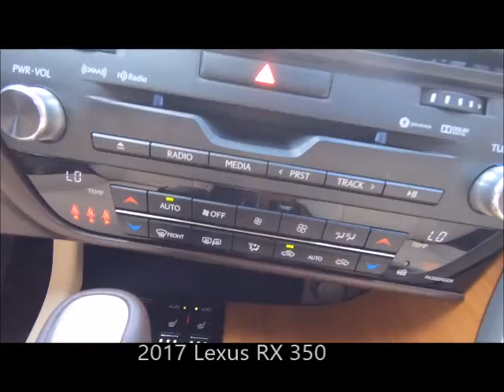Used 2017 Lexus RX 350 Near Fort Myers and Estero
Looking For A Used 2017 Lexus RX 350 Near Fort Myers and Estero?
*Ask About Our VIP Delivery! Your Exceptional condition L/Certified Lexus Autumn Shimmer 2017 Lexus RX350 with Navigation, Backup Camera, Dual Air Conditioning Climate Control, Heated and Ventilated Front Seats, Bluetooth, Sunroof and Much Much More! ONE owner FLORIDA titled with an UNLIMITED MILE 6 year Lexus warranty from date of first use honored anywhere in the USA! Free Carfax, special finance terms, trades welcome and we ship anywhere! For an e-deal you'll feel good about contact Scanlon in Fort Myers today! We are your Used Lexus Florida Dealer. *Note that CPO/Used vehicles may be subject to unrepaired manufacturer recalls. Please contact the manufacturer for recall assistance/questions before purchasing or check the NHTSA website for current recall information. Scanlon gives each vehicle a safety inspection and checks for open recalls.** While every reasonable effort is made to ensure the accuracy of this data, we are not responsible for any errors or omissions contained on these pages. Please verify and review any information in question with a dealership sales representative, equipment listed is derived from manufacturer new vehicle data; some items and/or subscriptions may not be included with the vehicle as a pre-owned vehicle.

L20R371A